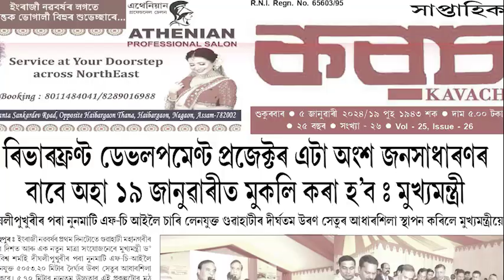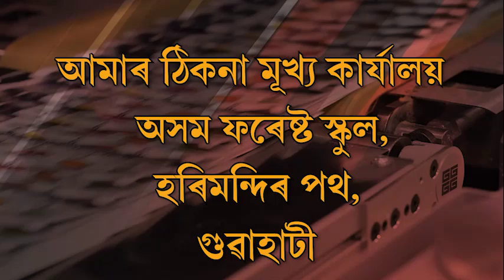এখন মাছৰ বজাৰক কেন্দ্ৰ কৰি উত্থাপন হৈছে বহু প্ৰশ্নৰ